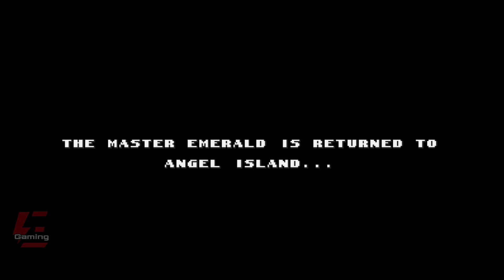Sonic The Hedgehog: Triple Trouble (Fanmade) Gameplay | Windows, MacOS and Android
Snapdragon 860
SD860
Android